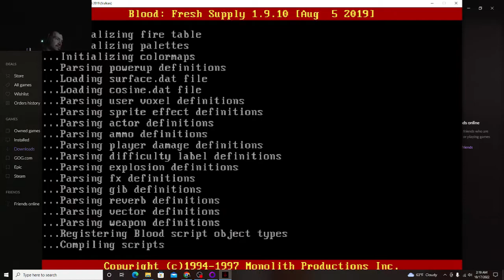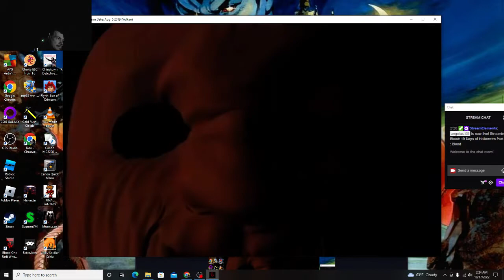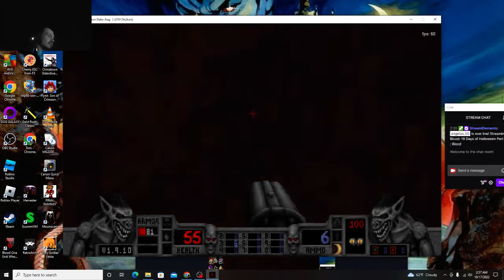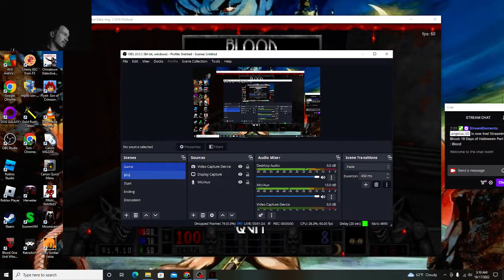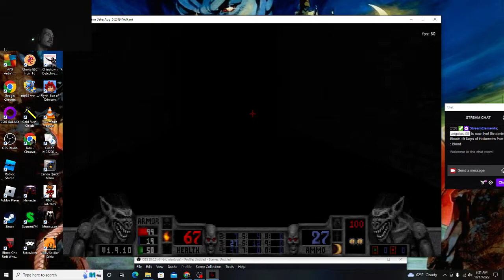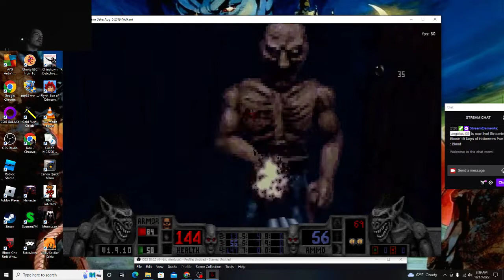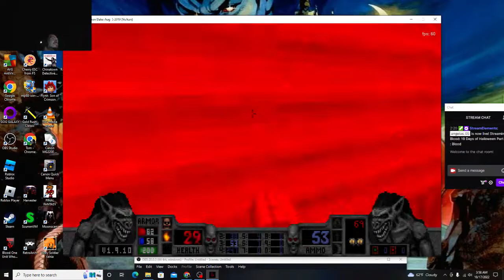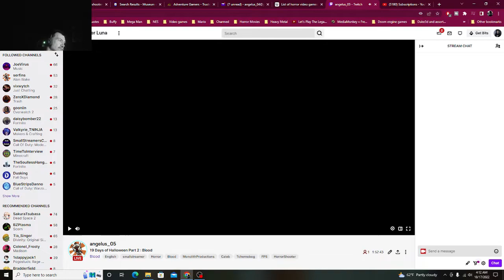19 Days of Halloween Part 2 : Blood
Another horror game. This one I have actually played before. Blood is a first person shooter created by Monolith Productions back in the 90s. I will eventually be doing a full playthrough of this game. Tuesday I will be doing a brief runthrough of Call of Cthulhu: Dark Corners of the Earth. This video was originally posted on my Twitch account my alias on there is angelus_05.